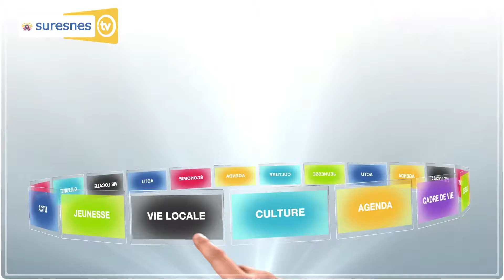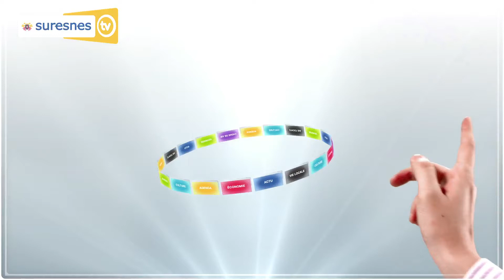JT de mai 2018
Retrouvez les événements d’avril qui se sont déroulés à Suresnes  et bien sûr l'agenda du mois de mai.